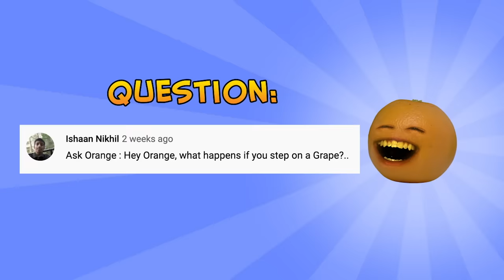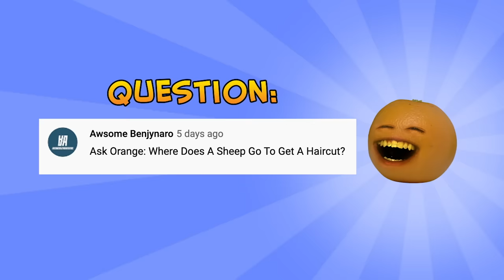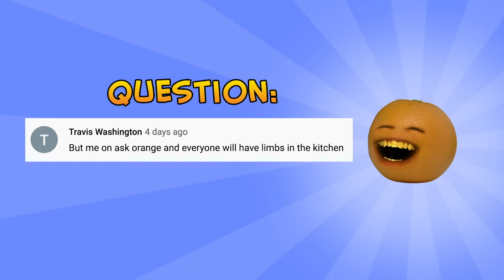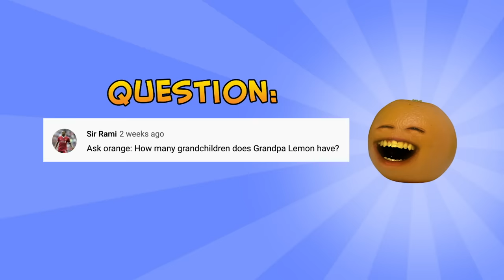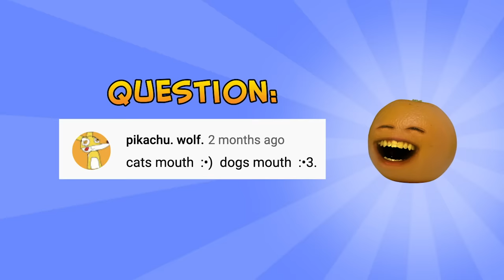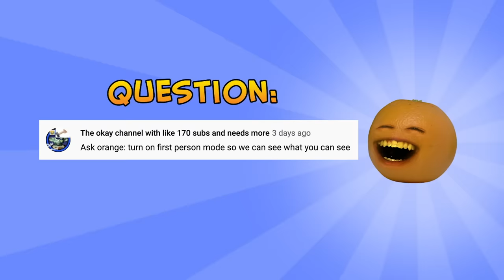Annoying Orange - Ask Orange #66: TNT ABC's!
➤ MONDAY: Challenge Video! (or other fun animated episode)
➤ WEDNESDAY: How2 Video! (Learn how to do stuff!)
➤ FRIDAY: Fully Animated Episode!
➤ SATURDAY: Supercut! (Mashups of your favorite videos!)